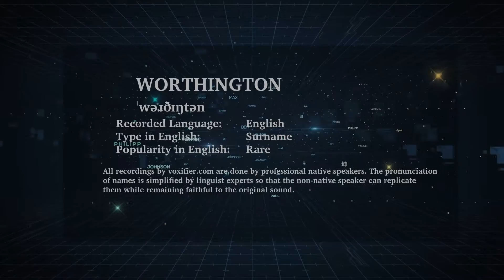How to Pronunce Worthington in English - Voxifier.com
This is the English pronunciation, popularity, and phonetics recording of the surname Worthington. The same name may exist in other languages with different pronunciations.